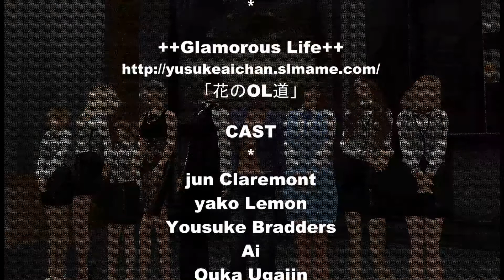「花のOL道」メイキングビデオHD in Second Life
++Glamorous Life++
「花のOL道」その23、クライアントの訪問のメイキングビデオです。